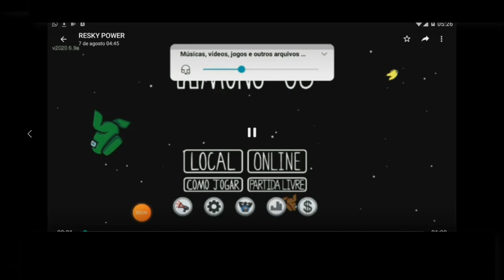BUG PARA ENTRAR NO CHÃO AMONG US -ATUALIZADO 2020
FALA AI DOIDOS,SÓ DE BOAS.VEJA NESSE VIDEO,BUG PARA ENTRAR NO CHÃO NO AMONG US.